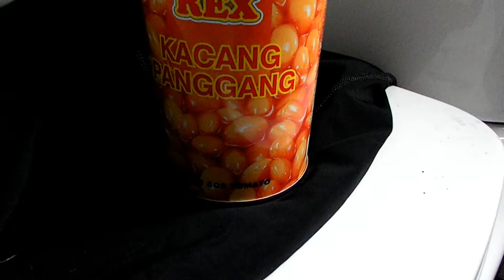Cantonese mountain contemplation. On track #9.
On track to promote veganism, healthy living and a sub 14 minute 5K!!!